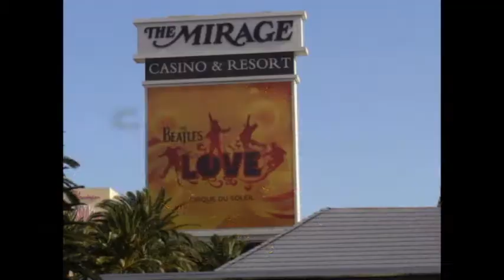Bargain Basement Commercial 1